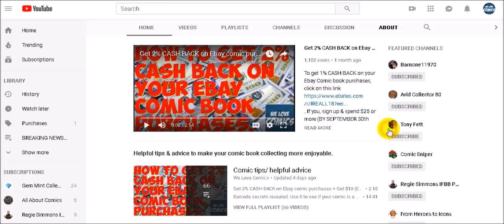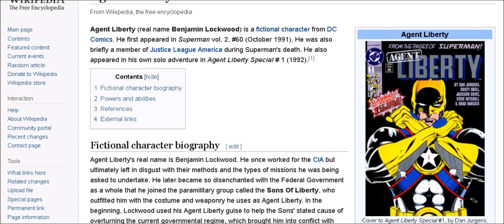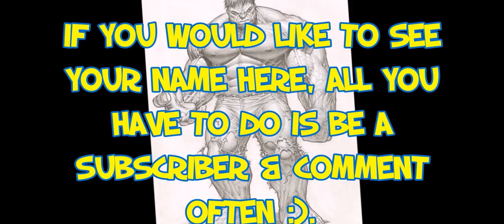New Character added to Supergirl TV show. What comic to get. PLUS how to reach me.